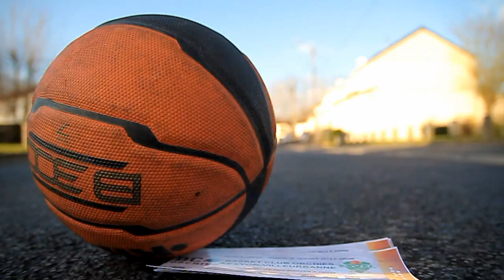Basket Club Orchies Pro A